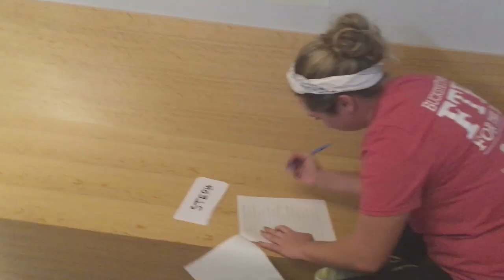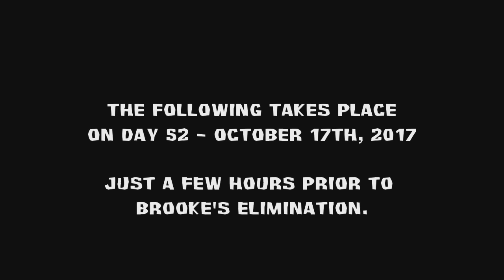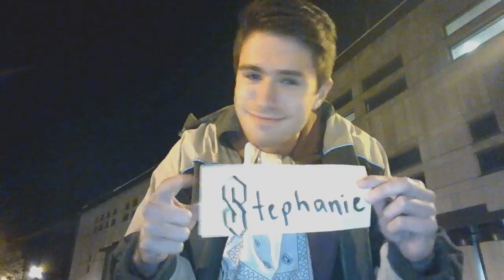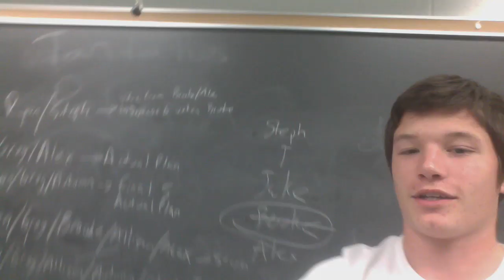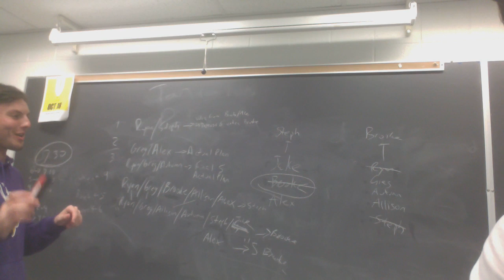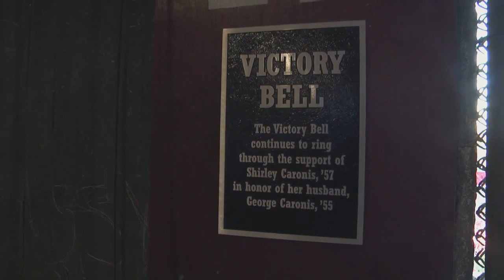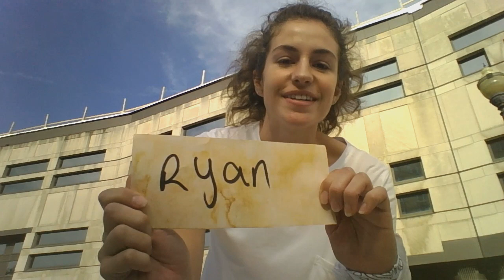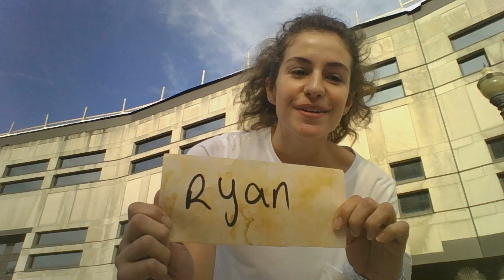Survivor: Time & Change - Our Honor Defend - Episode Ten - "The Misfits”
It's Fall 2017 at The Ohio State University - and with football season as a backdrop, it is time for sixteen brand new Buckeyes to embark on the adventure of a lifetime.

Please note that we do not make any money off of these videos or the competition as a whole - we are simply a student organization based on Survivor at Ohio State that aims to create a unique and authentic competitive experience for its members. In addition, we do not claim to own any or all of the music utilized throughout the series.

Special credits to theMaestro, VanacoreMusic, Derek & Brandon Fietchter, and DaliRet among many others for their work in making the music that made this dream of ours possible.

EXECUTIVE PRODUCER
Gregory Friedberg

EXECUTIVE PRODUCER
Samantha Lechner

PRODUCERS
Aaron Shifrin
Sydney Donohue
Jill Loveless
Lauren Hamlett

CREATED BY
Gregory Friedberg

DIRECTOR
Aaron Shifrin

EDITOR
Gregory Friedberg

Aaron Shifrin

POST-PRODUCTION SUPERVISOR
Aaron Shifrin

CASTING
Gregory Friedberg
Samantha Lechner
Aaron Shifrin
Sydney Donohue
Jill Loveless
Lauren Hamlett

PRODUCTION CREW
Samantha Tremblay
Brian Nelson
Zack Cushing
Claire O'Hern
Will Sullivan
Allie Donohue
Jake Henson
Kelsey McCaffrey
Lisa Hamant